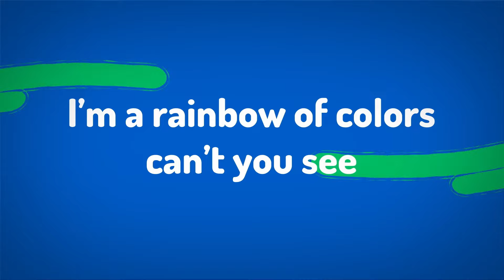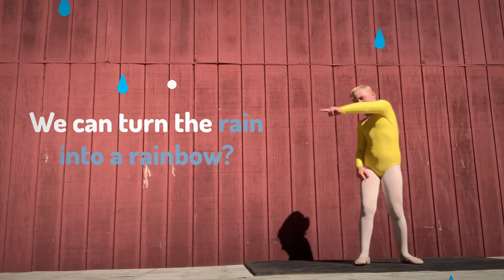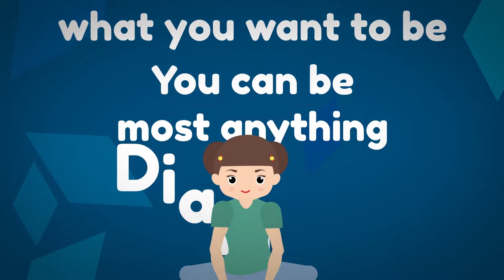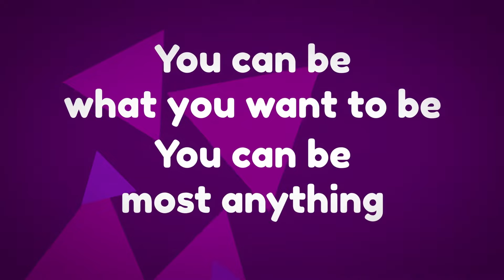30+ mins | Yoga for Kids Alphabet, Numbers, Shapes & Colors | Compilation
30+ mins | Yoga for Kids Alphabet, Numbers, Shapes & Colors  | Compilation

🧘 Your magic wand for calm, check out the complete Yogapalooza kit

About Yogapalooza - Your One-Stop Adventure in Kids Yoga & Mindfulness
Our channel combines yoga and storytelling, making it an ideal place for kids to learn and enjoy. Teacher-approved positive screen time! Dance, move, stretch, sing, play, and relax with Yogapalooza! Positive screen time!

Join the Yogapalooza community for daily yoga fun!